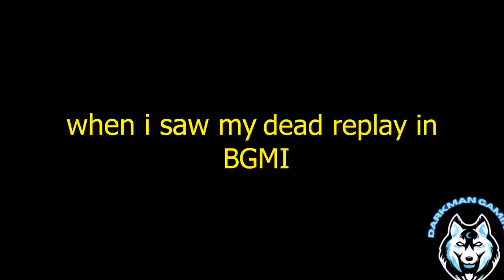WHEN I SAW MY DEAD REPLAY IN BGMI | SPEED HACKER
Want to Play coustom

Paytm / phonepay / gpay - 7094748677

So guys now let's have some Fun

🎮My BGMI game id - 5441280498

Face Book  - @darkmanytgaming

My target is become a big Youtuber and a gamer and representing indian gaming community all over world

So guys See ur support

- Your DARKMAN

T3 TIMING – 3PM & 4PM (REGISTRATION EVERYDAY 11.50AM)

T1 TIMING – 7PM & 8PM (REGISTRATION OPEN EVERYDAY 12PM)

1.Pubg mobile India
2.Pubg mobile India trailer
3.pubg mobile India Release Date
4.pubg mobile India News
5.pubg mobile Relaunch Date
6.Pubg govt news
7.pubg Indian version
8.techincal guruji pubg unban
9.Pubg New state
10.Pubg Mobile Gameplay
11.Pubg Mobile Solo vs Squad
12.Undawn Mobile
13.Newstate news
14.Pubg on playstore
15.pubg Download Link